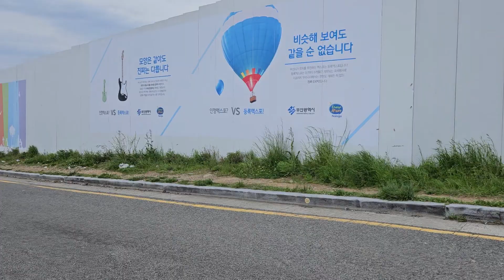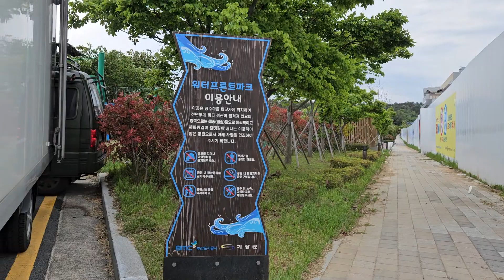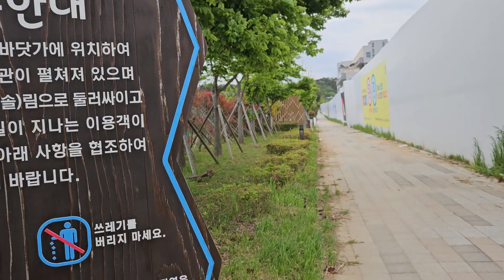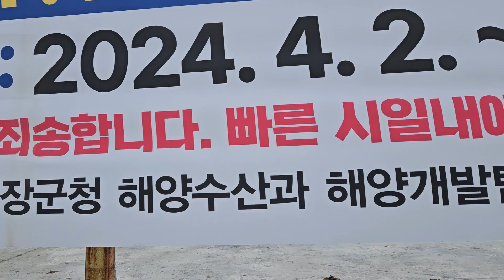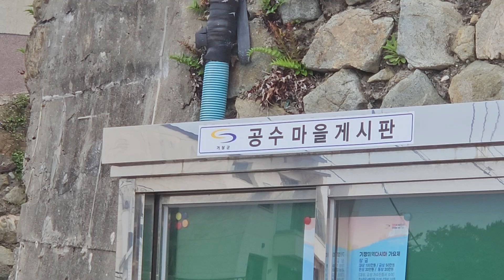9-8. 부산 "해동용궁사" 주차장 ~ "공수항"(공수마을) 까지 (24. 5. 1)